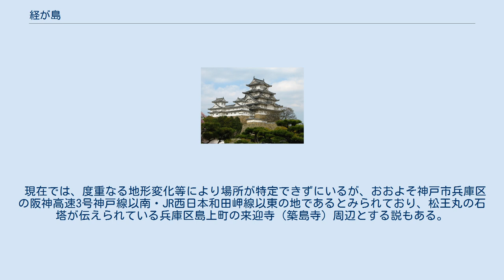経が島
経が島（きょうがしま）は、日宋貿易の拠点である大輪田泊（摂津国）に交易の拡大と風雨による波浪を避ける目的で築造された人工島。
承安3年（1173年）に竣工する。
その広さは『平家物語』に「一里三十六町」とあることから、37ヘクタールと推定されている。
経ヶ島・経の島とも書く。
後世、兵庫津にちなんで兵庫島とも称された。
 塩槌山を切り崩した土で海を埋め立てた。
工事の際、それが難航したために迷信を信じる貴族たちが海神の怒りを鎮めるために人身御供をすることになる。
一説には、平清盛は何とか人柱を捧げずに埋め立てようと考えて、石の一つ一つに一切経を書いて埋め立てに使う（経石）。
その後、事故などもなく無事に工事が終わったためにお経を広げたような扇の形をしたこの島を「経が島」と呼ぶようになったとされる。
 ただし、実際の工事は清盛生存中には完成せず、清盛晩年の治承4年（1180年）は近隣諸国や山陽道・南海道に対して人夫を徴用する太政官符が出され、最終的な完成は平家政権滅亡後に工事の再開を許された東大寺の重源によって建久7年（1196年）になされたとされている。
 『平家物語』では清盛自身、死後に円實という僧によって経が島に埋葬されたと記述されている。
 現在では、度重なる地形変化等により場所が特定できずにいるが、おおよそ神戸市兵庫区の阪神高速3号神戸線以南・JR西日本和田岬線以東の地であるとみられており、松王丸の石塔が伝えられている兵庫区島上町の来迎寺（築島寺）周辺とする説もある。